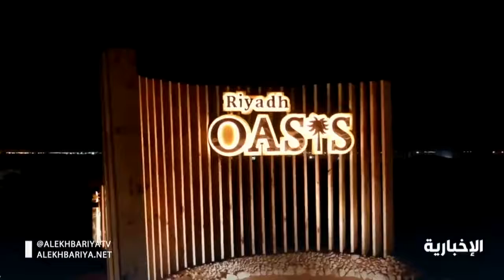فيديو | أواسيس_الرياض.. مشروع ترفيهي يضم مجموعة من الفعاليات والأنشطة في